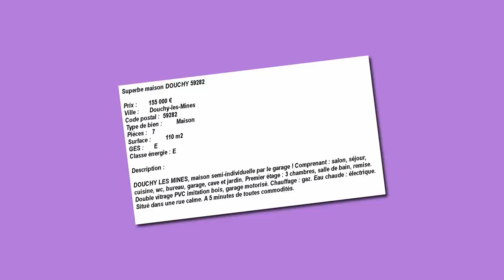Superbe maison DOUCHY 59282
Prix : 145 000 €
Ville : Douchy-les-Mines
Code postal : 59282
Type de bien : Maison
Pièces : 7
Surface : 110 m2
GES : E
Classe énergie : E

Description :

DOUCHY LES MINES, maison semi-individuelle par le garage ! Comprenant : salon, séjour, cuisine, wc, bureau, garage, cave et jardin. Premier étage : 3 chambres, salle de bain, remise. Double vitrage PVC imitation bois, garage motorisé. Chauffage : gaz. Eau chaude : électrique. Situé dans une rue calme. A 5 minutes de toutes commodités.